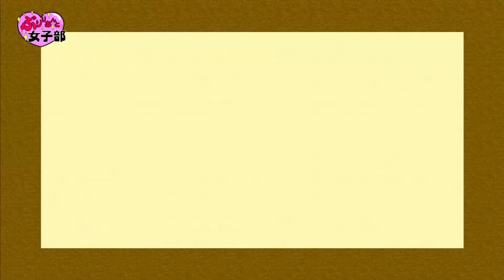『Select Shop CO-Q』で秋冬ファッションチェック！ 女子力アップの情報満載！！「ぶりりあんと女子部」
《ぶりりあんと女子部》　２０１５年１０月２２日（木）ＯＡ
『Select Shop CO-Q』で秋冬ファッションチェック！

【住所】宮崎市霧島4-106
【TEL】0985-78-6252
【営業時間】月土11:00～19:00　日祝11:00～18:00
【定休日】火曜日、第2・４月曜日　※祝日はＯＰＥＮ

レポーター：吉丸裕美、久保雪
スタジオ出演：さとうくみこ、萩原望、吉丸裕美、久保雪